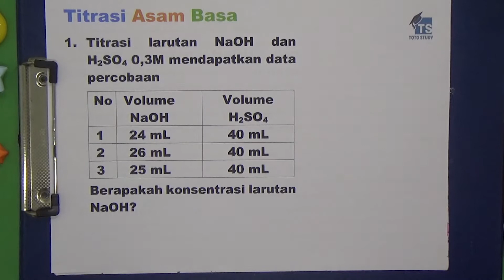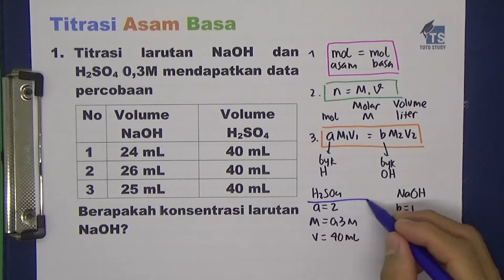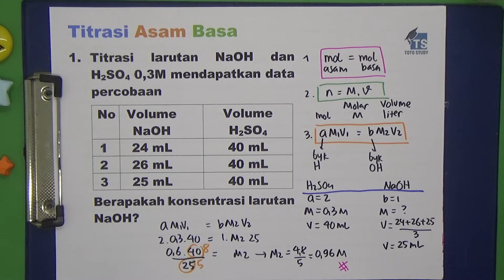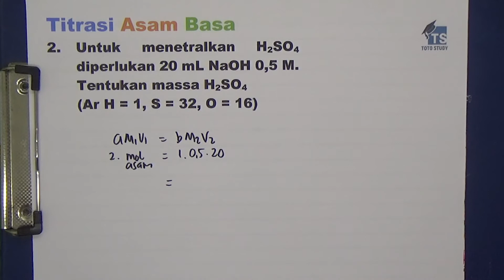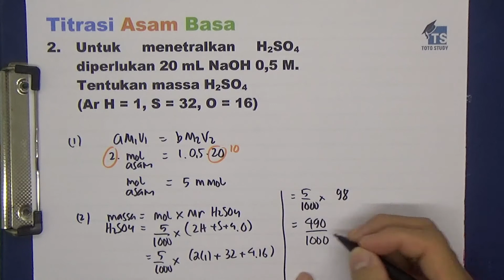Titrasi Asam Basa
1.  Titrasi larutan NaOH dan H2SO4 0,3M mendapatkan data percobaan
No Volume NaOH Volume H2SO4
1 24 mL 40 mL
2 26 mL 40 mL
3 25 mL 40 mL
Berapakah konsentrasi larutan NaOH?

2. Untuk menetralkan H2SO4  diperlukan 20 mL NaOH 0,5 M.  Tentukan massa H2SO4
 (Ar H = 1, S = 32, O = 16)

Softwares :
Adobe Premiere Pro
Adobe Photoshop